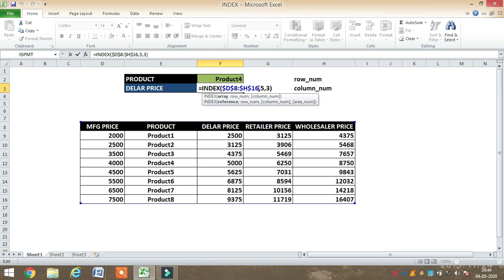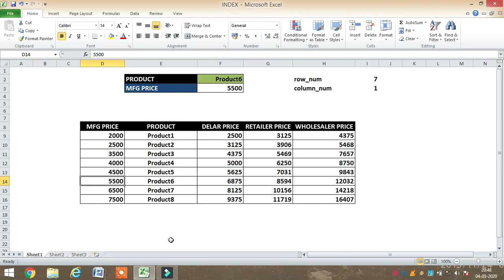How to use Index+match function in Excel? Excel me Index Match Formula ka upyog karna (Hindi)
In this Video Microsoft Excel 2007/2010/2013/2016, you will learn about the index and match formulas. We will use match formula within index formula to make them work like reverse Vlookup. We will also show you the example of index function separately. Microsoft Excel 2007/2010/2013/2016 ke is basic hindi tutorial me, aap index aur match formulon ke bare me janenge. Hum Index formule ke antargat Match formule ka upyog, reverse vlookup jaise kaam karne ke liye karenge. Hum apko index formule ko alag upyog karte huye uska udaharan bhi dikhaenge.

माइक्रोसॉफ्ट एक्सेल 2007/2010/2013/2016के इस बेसिक हिंदी ट्यूटोरियल में, आप इंडेक्स और मैच फार्मूलों के बारे में जानेंगे | हम इंडेक्स फॉर्मूले के अंतर्गत मैच फॉर्मूले का उपयोग, रिवर्स Vlookup जैसे काम करने के लिए करेंगे | हम आपको इंडेक्स फोर्मुले को अलग उपयोग करते हुए उसका उदाहरण भी दिखाएंगे।

Your Queries -
What is the right way to index match in Excel?
How do I use index and match instead of Vlookup?
How do you use index function?
How do I use index match and Sumif together?
How do you write an index?
Is Xlookup better than index match?
Does index match need to be sorted?
How do I use Xlookup?
How do you calculate an index?
What is difference between match and index?
What is the purpose of index match?
How do you use index match?
What does Index match do?
What is index match match?
Can you do index match match match?
What does an index formula do?
How does Index work?
Is index match faster than Vlookup?
How do you use Hlookup and match together?
When should I use index match vs Vlookup?